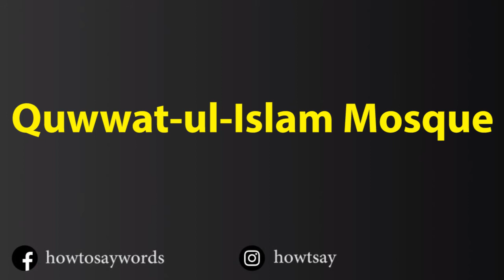How To Pronounce Quwwat ul Islam Mosque